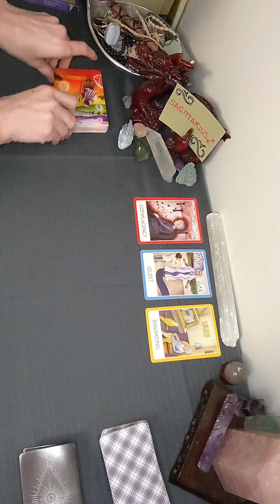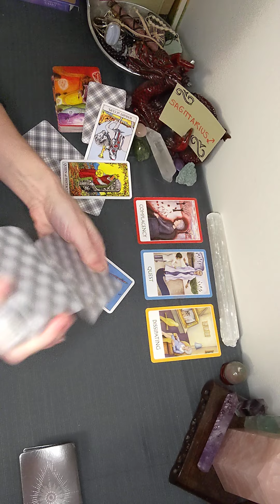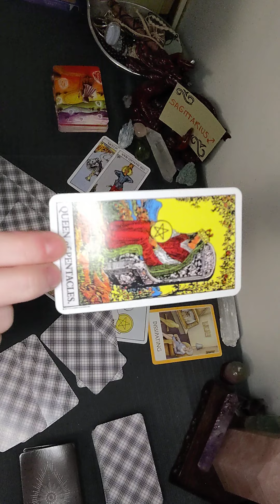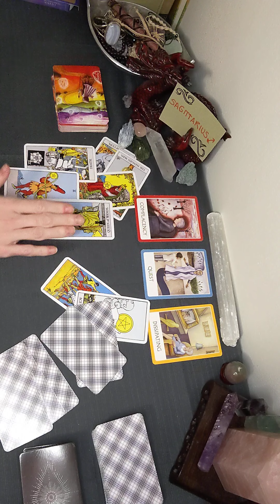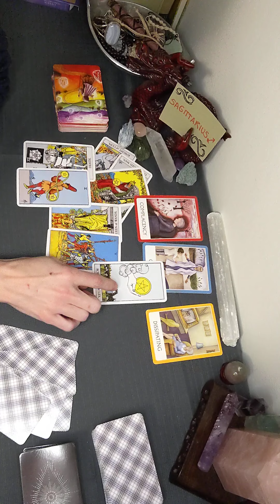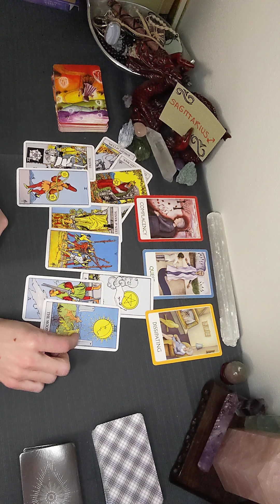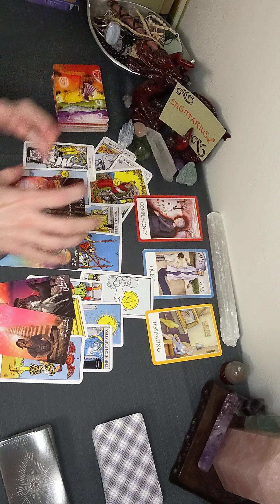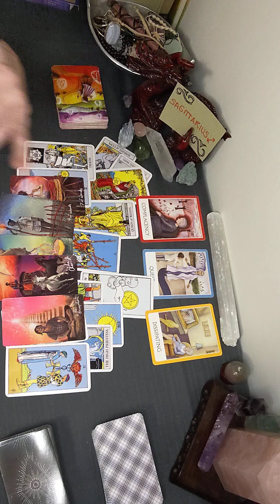SAGITTARIUS in April ♐ Listen Up Sagittarius!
Fire Dragon Tarot